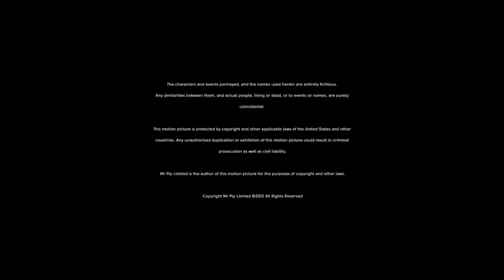Mr. Pip ~ Trailer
Mr. Watts (Laurie) is the last Englishman remaining in a tropical village in Bougainville (New Guinea) during its civil war in the 1990s. He begins to teach the local children by reading them "Great Expectations," by Charles Dickens. Matilda (Matsi) is an imaginative young girl, who is transported into the story of the novel, believing that Dickens' character Pip is her friend. Matilda's "Pip" world is an extraordinary fusion of Dickens' Victorian London with the environment and people she knows on the island. This wildly imaginative hybrid place – visually stimulating and utterly compelling – is set alongside the film's unflinching portrayal of the horrors of war. Matilda’s passion for storytelling brings terror to the village when Pip's identity is misunderstood by the invading army. Ultimately, her courage and imagination must sustain her if she is to survive.

Genre: Drama/War
Rating: PG-13 (disturbing situations involving violence and threat, and for some mature thematic material, brief language)
Release Date: November 7, 2014
Running Time: 130 minutes
Director: Andrew Adamson
Cast: Hugh Laurie, Xzannjah Matsi, Kerry Fox, Eka Darville, Florence Korokoro, Healesville Joel, Tapiwa Soropa,